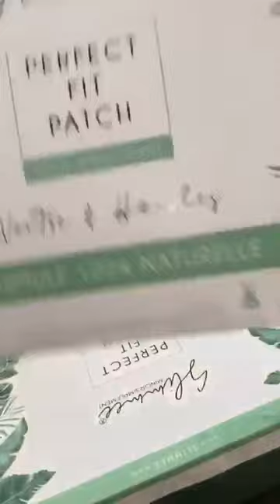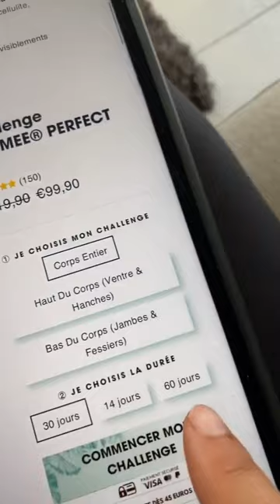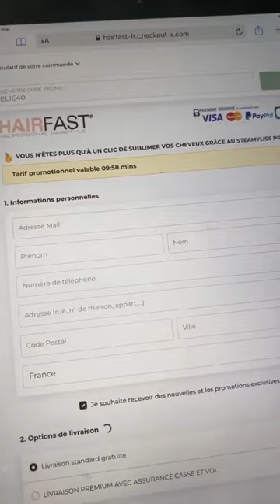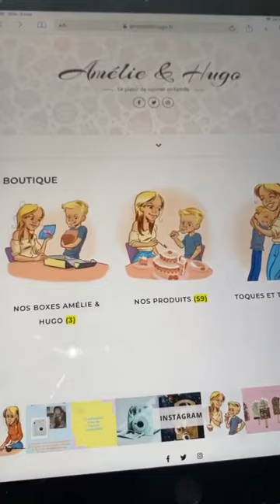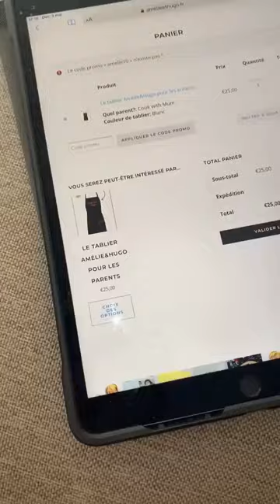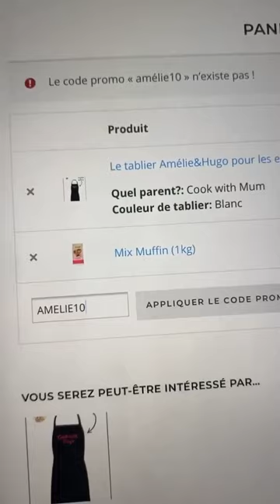AMELIE NETEN 24H STORY INSTAGRAM - 03 Mai 2020